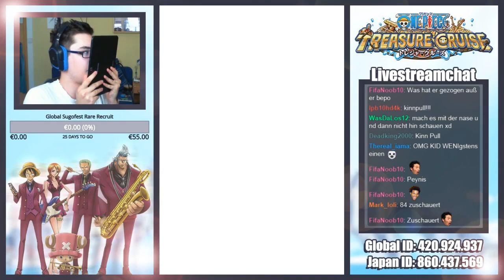GLOBAL SUGOFEST RECRUIT #02 ☆ ONE PIECE: TREASURE CRUISE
Meine Treasure Cruise ID: 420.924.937